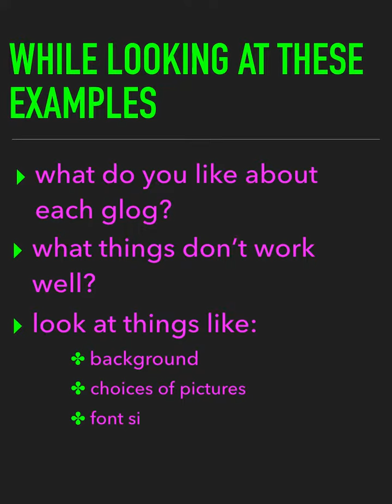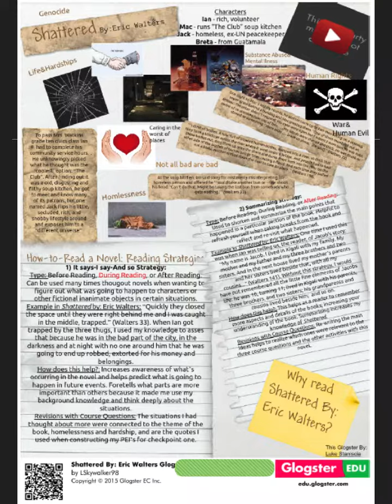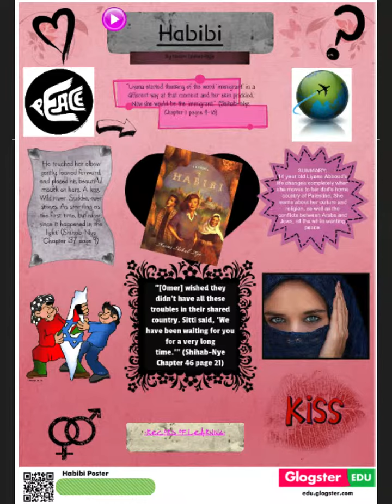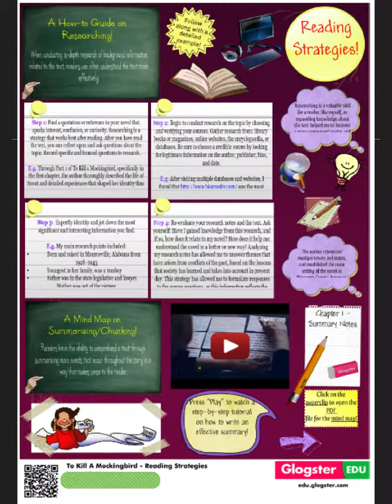Grade 9 Glog Book Talk Presentation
This is a video highlights Glog exemplars created using Glogster EDU by last years grade 9 students. An opportunity to see what the final CU assignment looks like.